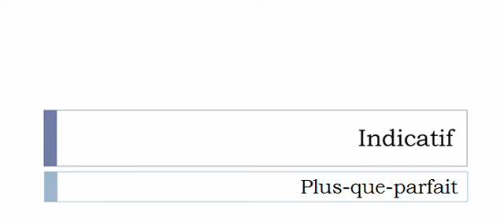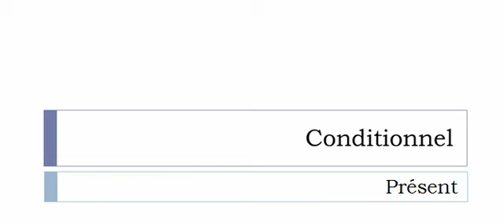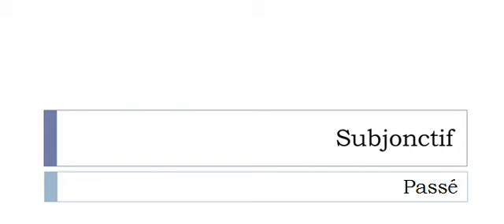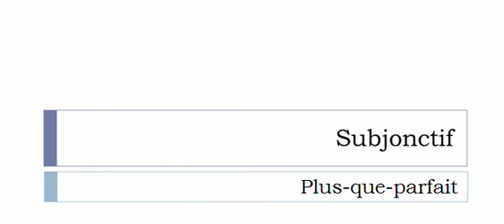الفعل الفرنسية = Fragiliser